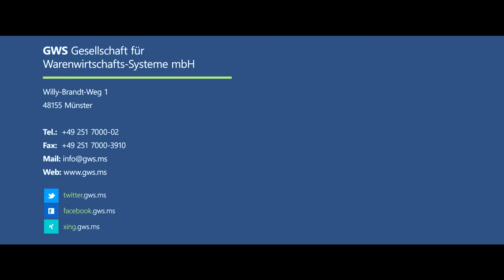GWS Newsletter 09/17